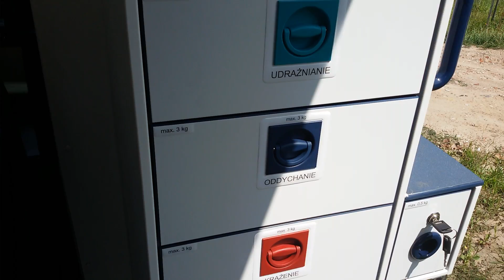Pokaz nowej karetki VW Crafter (P) z Centrum Medycznego w Łańcucie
Pokaz nowego VW Craftera (P), który jest trzecią karetką systemową w powiecie łańcuckim.

Pozdrawiam Ratowników ;)